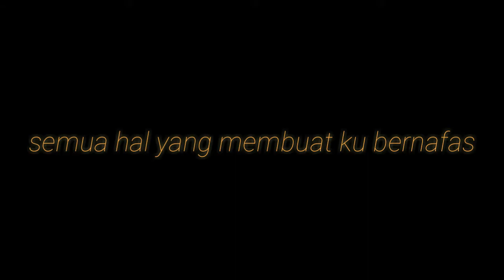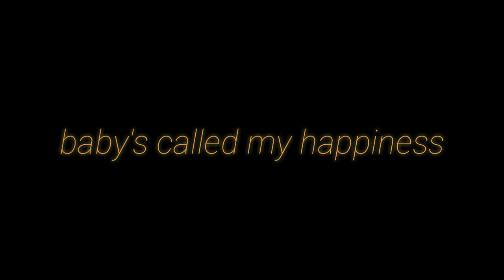SEVENTEEN WOOZI - SIMPLE ( Indonesia Version )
WOOZI - SIMPLE INDONESIA VERSION 💕